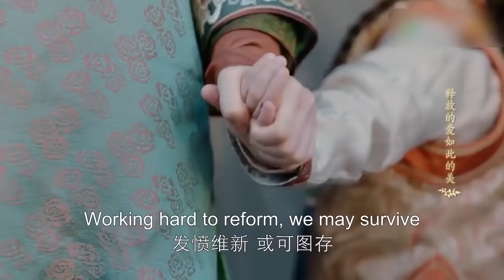女主得知霸道少爷没死，重见的那一刻，两人热泪相拥 🥰 中国电视剧